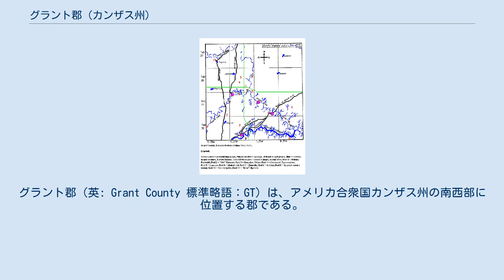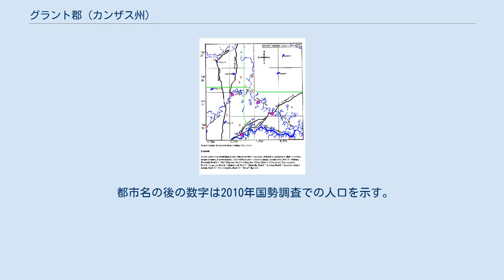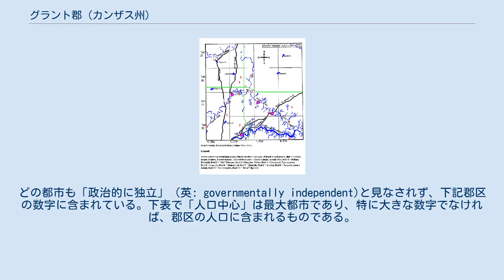グラント郡 (カンザス州)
グラント郡（英: Grant County 標準略語：GT）は、アメリカ合衆国カンザス州の南西部に位置する郡である。
2010年国勢調査での人口は7,829人であり、2000年の7,909人から1.0%減少した。
郡庁所在地はユリシーズ市（人口6,161人）であり、同郡で人口最大かつ唯一の都市でもある。
 1873年、カンザス州の西側に未編入で残っていた領域が、新しく25の郡に分割され、その中にグラント郡が入っていた。
 グラント郡の郡名は、第18代アメリカ合衆国大統領、南北戦争の北軍で大将、米墨戦争でも戦ったユリシーズ・グラントに因んで名付けられた。
郡境を決める測量が1874年夏に行われた。
 1883年、グラント郡など8郡が解消され、ハミルトン郡など4郡が拡張され、フィニー郡が創設された。
グラント郡の領域は、西部がハミルトン郡に、東部が新設のフィニー郡に分割された。
 1888年6月9日、グラント郡は当初の領域で再度カンザス郡として設立され、新しい郡役人が6月18日に就任した。
 1888年10月、郡庁所在地を選ぶ住民投票が行われ、総投票数920票のうち、578票を獲得したユリシーズの町が選ばれた。
 1905年-1915年のグラント郡図 グラント郡はアルコールを禁じる、すなわち「ドライ」の郡だったが、カンザス州憲法が1986年に修正されて、住民投票で承認されればそれぞれの郡でアルコール飲料の販売が認められることになったが、個人が嗜むアルコール飲料の販売を食料販売量の30％までという制限をつけて承認した。
2008年の住民投票で食料販売量制限は撤廃された。
 グラント郡は3郡区に分けられている。
どの都市も「政治的に独立」（英: governmentally independent)と見なされず、下記郡区の数字に含まれている。下表で「人口中心」は最大都市であり、特に大きな数字でなければ、郡区の人口に含まれるものである。